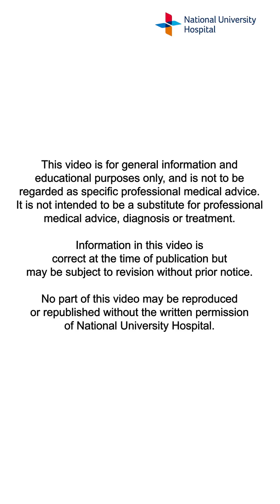What Are Thyroid Nodules? | NUH Otolaryngology - Head & Neck Surgery